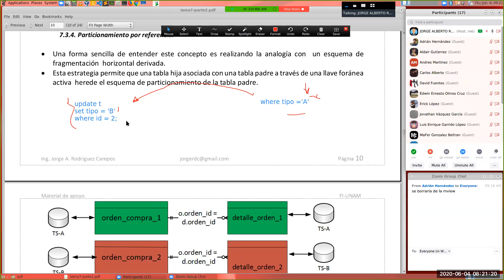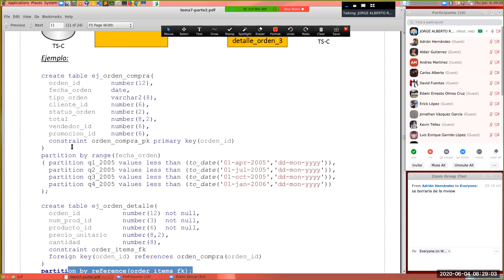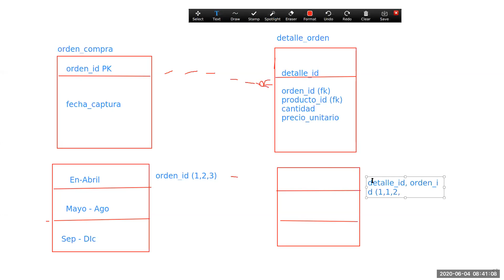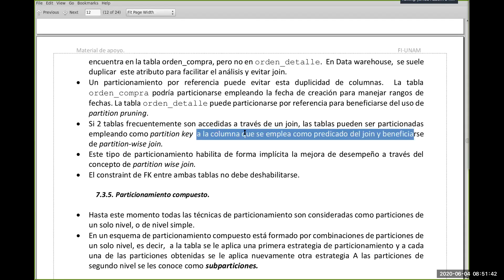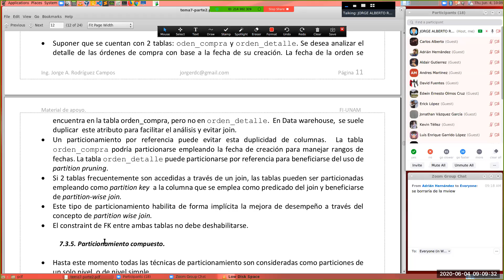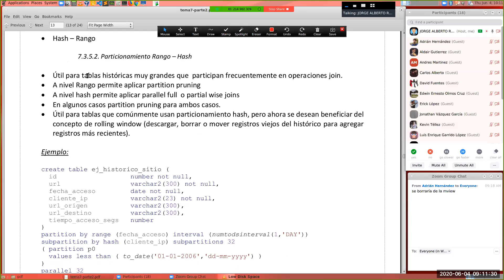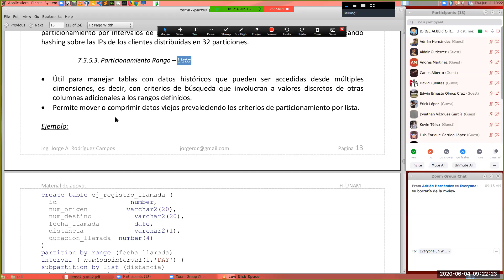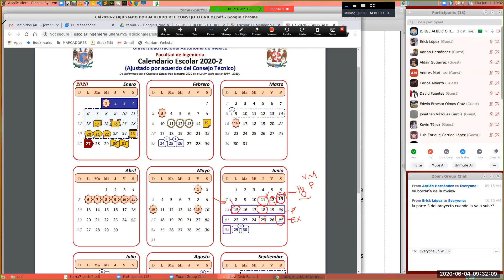BDD-CLASE-19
Continuación clase particionamiento -  beneficios.